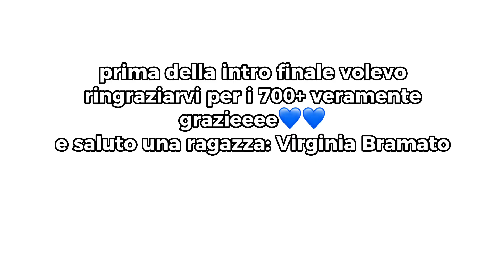[] pov: quando giocavi alle winx [] Gisella []